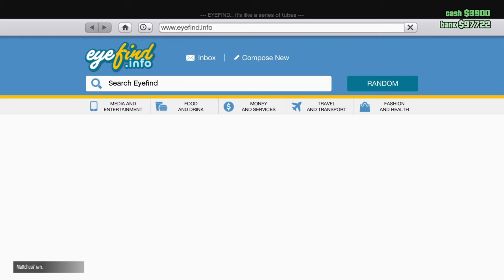GTA | 2 Rank 100's cant handle Rank 5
Love you marshmello!